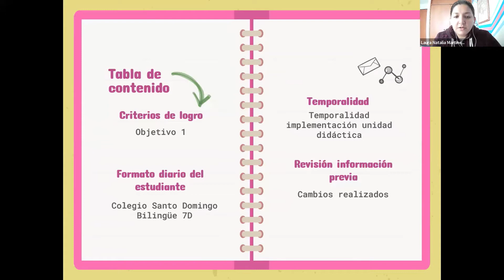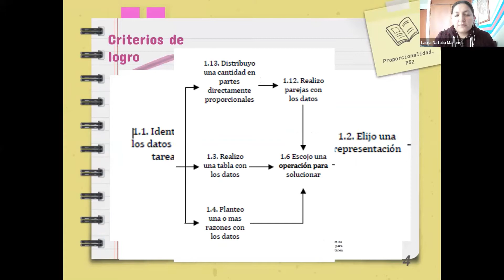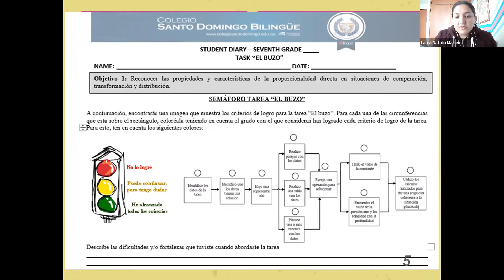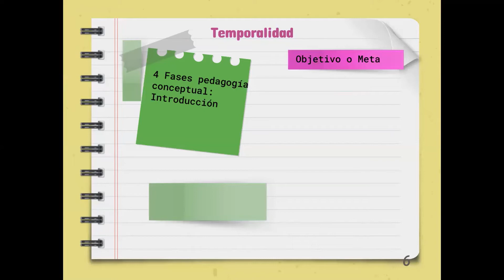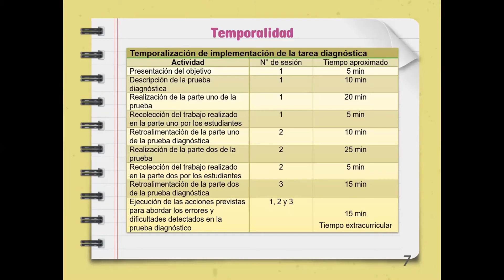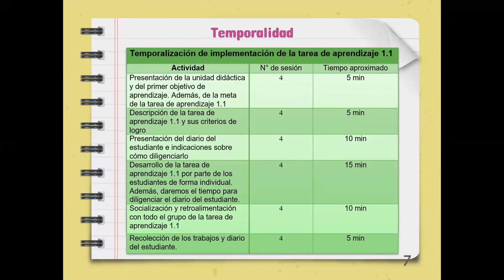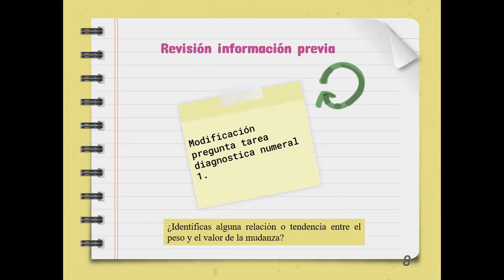Diario del estudiante: proporcionalidad directa